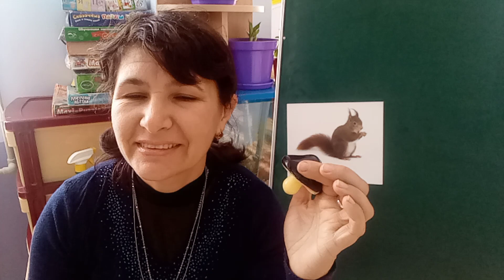Аплікація. Сімейка грибів у траві.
Закріплення вміння дітей вирізати предмети круглої форми, вправляти в закруглені кутів у прямокутника, нарізати лапшичку, складати з готових форм завершену композицію, правильно тримати ножиці, виховувати самостійність, акуратність у роботі.

Матеріал для роботи: клейонка, білий аркуш А4, клей ПВА, пензлик, простий олівець, ножиці, серветка, кольоровий папір: коричневий 10/10, жовтий 15/4,5, зелений 21/3 (розміри у см)